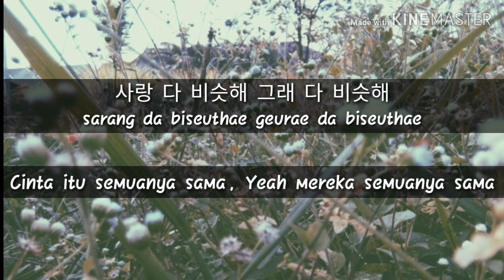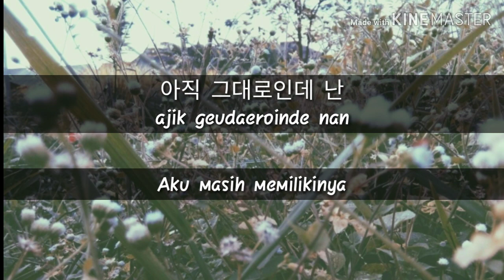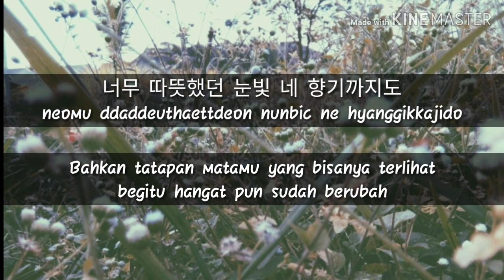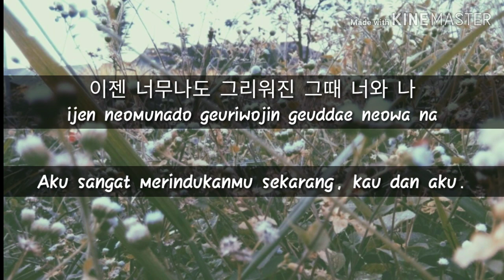Ben - 180도 (180 degree) Lirik terjemahan [Han|Rom|Indo]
Hi guys! Please kindly help me to share my video and get more subscribers. Thank you and love youu❤️❤️